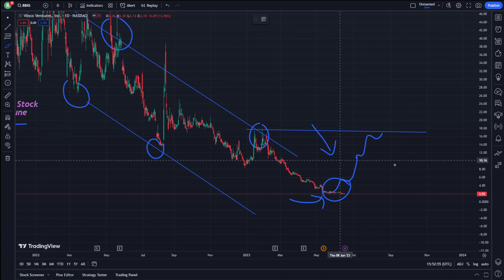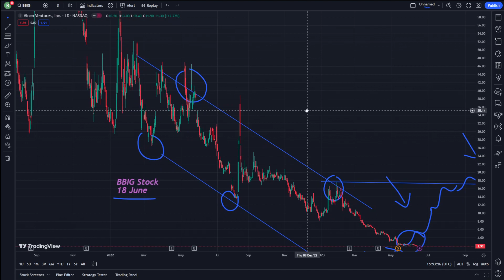BBIG Stock Price Prediction News Today 18 June - Vinco Ventures